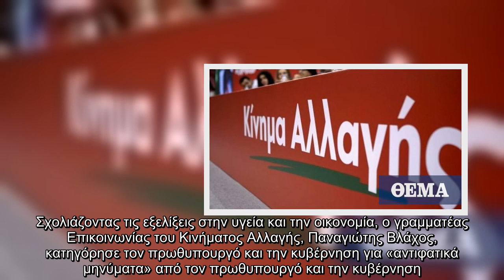ΚΙΝΑΛ: Η λογική του «ακορντεόν» και «βλέποντας και κάνοντας» βαθαίνει την κοινωνική και οικονομική κ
ΚΙΝΑΛ: Η λογική του «ακορντεόν» και «βλέποντας και κάνοντας» βαθαίνει την κοινωνική και οικονομική κρίση..
Σχολιάζοντας τις εξελίξεις στην υγεία και την οικονομία, ο γραμματέας Επικοινωνίας του Κινήματος Αλλαγής, Παναγιώτης Βλάχος, κατηγόρησε τον πρωθυπουργό και την κυβέρνηση για «αντιφατικά μηνύματα» από τον πρωθυπουργό και την κυβέρνηση. Σημείωσε πως «η λογική του "ακορντεόν" και "βλέποντας και κάνοντας" βαθαίνει την κοινωνική και οικονομική κρίση» και ζήτησε «ασφαλές άνοιγμα με μαζικά τεστ, ικανή ιχνηλάτηση, δικτύωση της πρωτοβάθμιας φροντίδας υγείας για μεγαλύτερη αποτελεσματικότητα, ώστε να αναπνεύσει η οικονομική και κοινωνική ζωή».  «Τα δεδομένα έχουν αλλάξει, αλλά η κυβέρνηση δεν έχει αλλάξει ρότα. Έχουμε έλλειψη εμβολίων και ένα τρίτο κύμα μαζί με ένα νέο lockdown. Η λογική του "ακορντεόν" και "βλέποντας και κάνοντας" βαθαίνει την κοινωνική και οικονομική κρίση», είπε ο κ. Βλάχος μιλώντας στην ΕΡΤ1.  Ανέφερε ότι πρόσφατη έρευνα της ΓΣΒΕΕ δείχνει αύξηση της φτώχειας και κατάρρευση της μικρομεσαίας επιχείρησης, «που αδυνατεί να πάρει δάνειο και όταν το λαμβάνει αποπληρώνει παλαιότερο ...